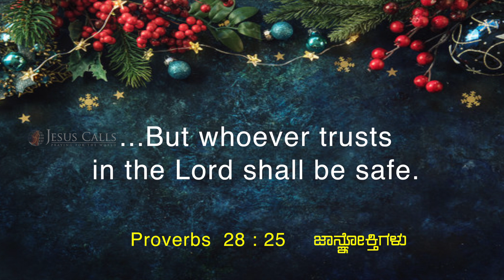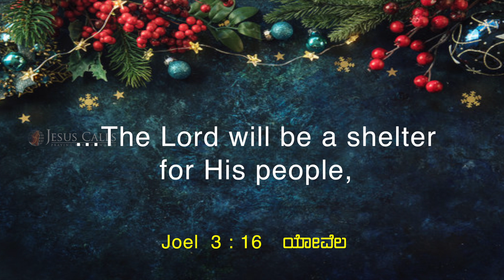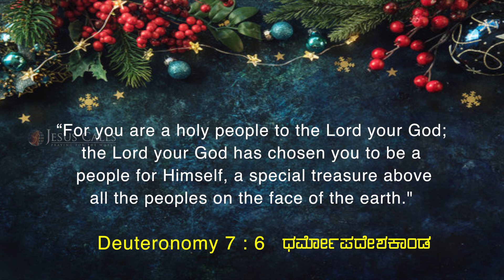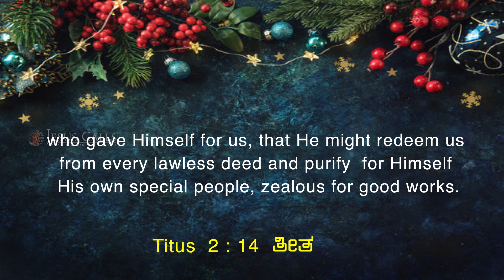Trust God And Find Safety | Sis. Stella Dhinakaran | Today's Blessing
Take a moment to reflect on your life. Have you drawn nearer to the Lord? Is Jesus your Savior? If so, the Lord promises that He will be a shelter for you. Claim this blessing by tuning in to today’s message.